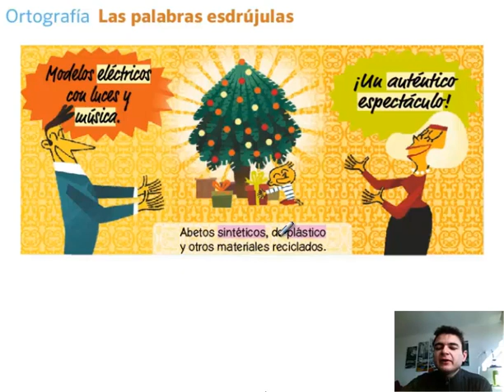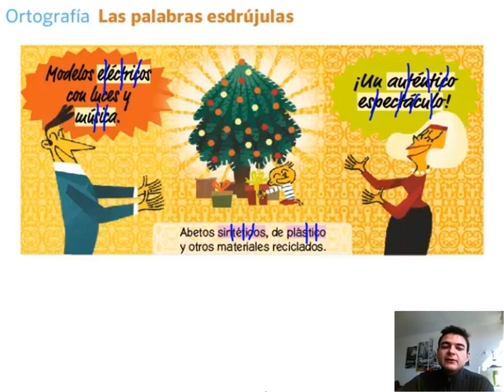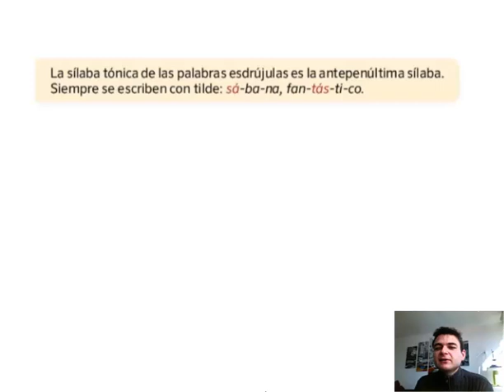Lengua Castellana. 4º Primaria. Tema 4. Palabras esdrújulas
La sílaba tónica es la sílaba que suena más fuerte en cada palabra.  En las palabras esdrújulas, la sílaba tónica es la antepenúltima.

En este vídeo aprenderemos a diferenciarla, y descubriremos sus reglas de acentuación.